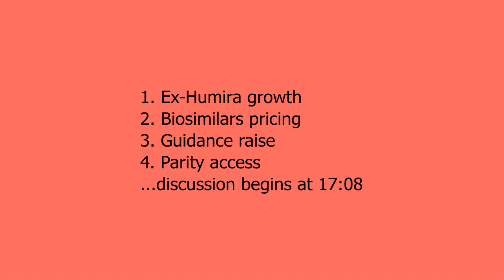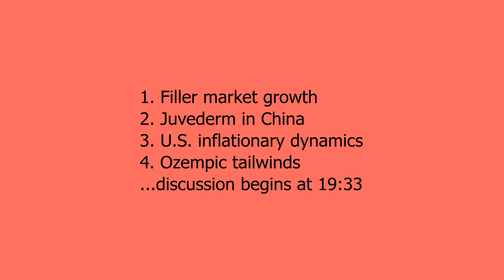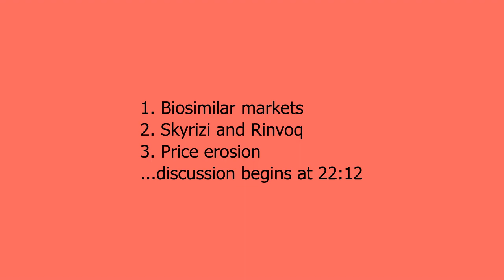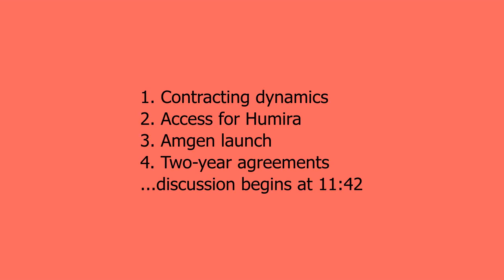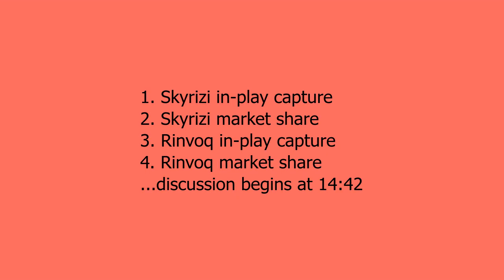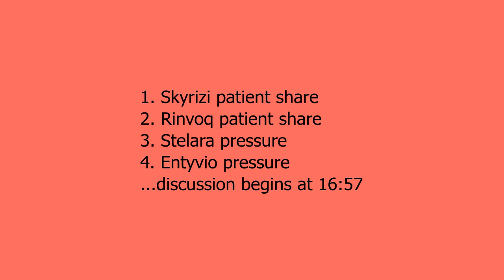AbbVie (ABBV) Summary Earnings Call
This is an abridged, summarized, narrated version of the AbbVie (ABBV) Summary Earnings Call - run time 23 minutes
0:00 Company statements
9:53 EPS and AbbVie products
11:42 Biosimilar Humira dynamics.
13:02 EPS floor range.
13:47 M&A BD appetite & Botox
14:42 Potential ceiling for Skyrizi
15:46 Submissions
16:57 Cause of U.S. GI weakness
17:49 Impact of FTC on BD deals.
19:21 Humira sales prospects.
20:35 Price erosion 2024.
22:12 Decline in OUS Humira sales